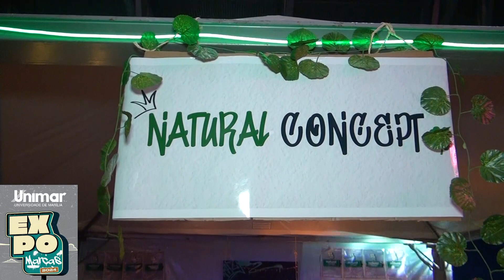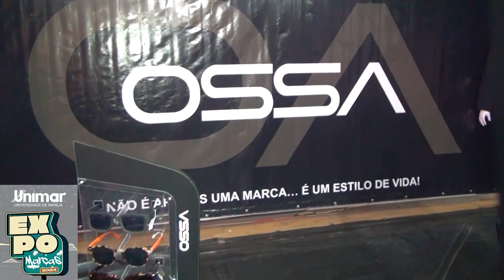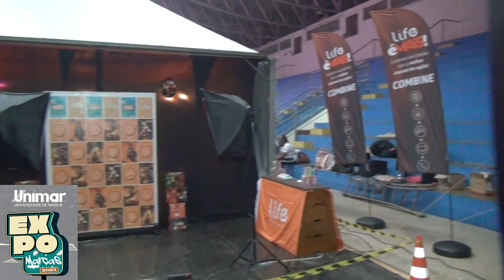Expomarcas : Curso de Publicidade Unimar tem recorde de publico e faz sucesso em sua 20º Edição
A proposta do evento é fazer com que os alunos coloquem em prática seus conhecimentos da área de Live Marketing, gerando um ponto de contato entre a marca e o seu público alvo.

e